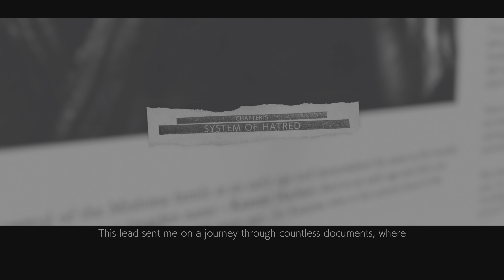System Of Hatred: Chapter 5 / Awakening: Chapter 6 | Tekken 7 (4k UHD)